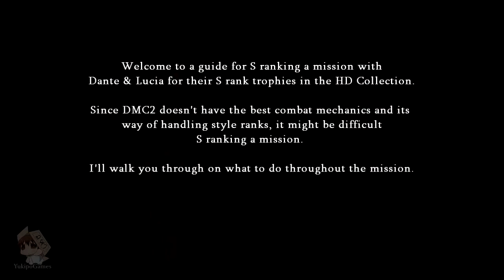Devil May Cry 2 | Dante & Lucia S-Rank Mission Trophy Guide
A guide to get the 'Highest Honor' & 'The Sky's the Limit' trophy which requires you to S-rank a mission with both characters.

The janky mechanics made it difficult to S rank missions. Some I don't think are even possible due to how some enemies and bosses are designed. Still, you have to do with what you're given and this is how I made use of it.